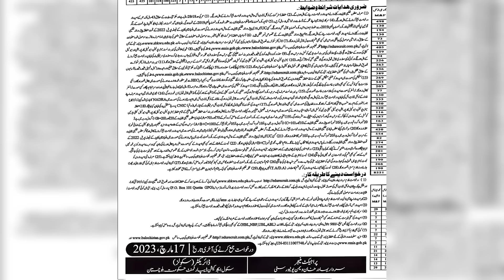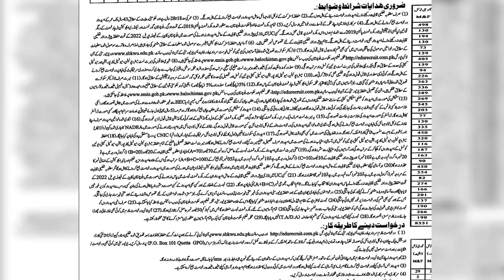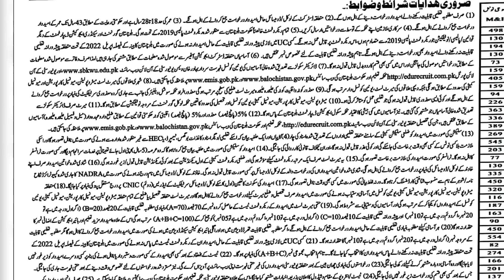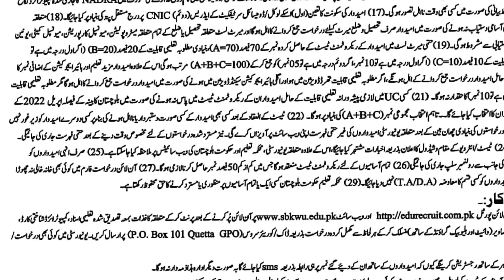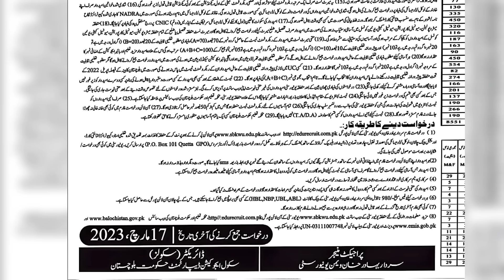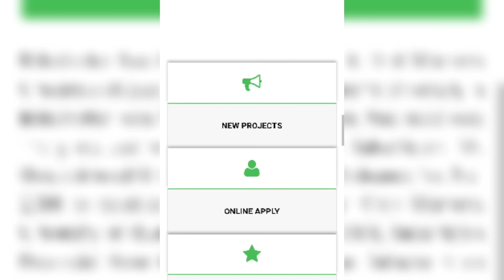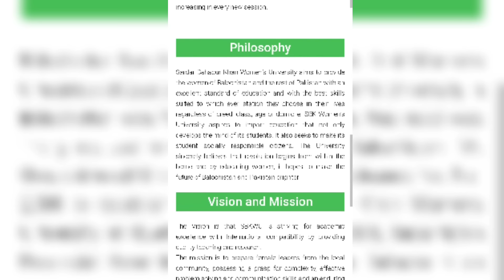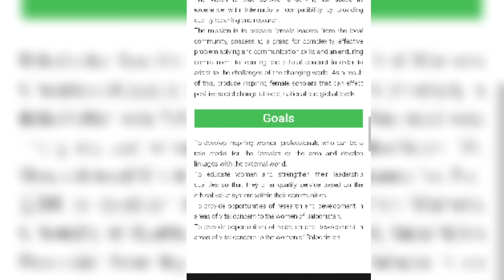SBK Final Merit List New Update | sbk test news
sbk selection complete procedure
sbk final Merit list update
SBK update
sbk new update
sbk Merit List pdf ma download krny ka Tarika
Sbk merit list in pdf

sbk result check
sbk teachers job
sbk teacher jobs
sbk testing service
sbk results
Sbk merit list in pdf download
sbk merit
sbk updates
sbk education jobs
sbk job result
sbk case updates
sbk query
sbk test results
sbk result big update
sbk jvt result
sbk result today
sbk supreme court
sbk jobs
sbk merit closed
sbk university quetta
sbk result update

education department jobs balochistan,
Sbk syllabus jobs 2023,
education department jobs
education department jobs syllabus,
education department,
pedagogy syllabus,
balochistan jobs,
sbk jobs,
sbk syllabus,
balochistan education jobs 2023,
balochistan education jobs, Education department jobs, government jobs 2024, latest jobs 2024
Education department jobs quetta 2023,
education department jobs, jobs in pakistan, government jobs 2022,

Join our WhatsApp group for the latest job information, and daily motivation to boost your career journey. Get exclusive updates on job openings, exam notifications, and study materials, alongside inspiring quotes and success stories to keep you motivated and focused on achieving your goals. Don't miss out on this invaluable resource for your academic and professional growth.
👈تمام گورنمنٹ جوبز کی معلومات
👈بلوچستان پبلک سروس کمیشن
BPSC written and interview preparation
👈پی ڈی ایف PDF کتابیں.
👈جنرل نالج
👈سکالرشپ معلومات
 واٹس ایپ لنک👇

sbk result new update